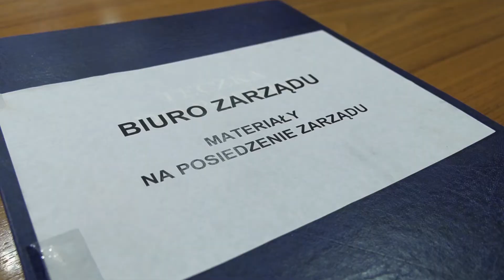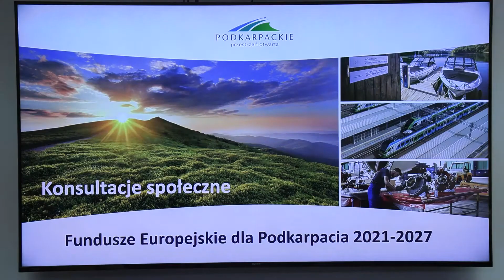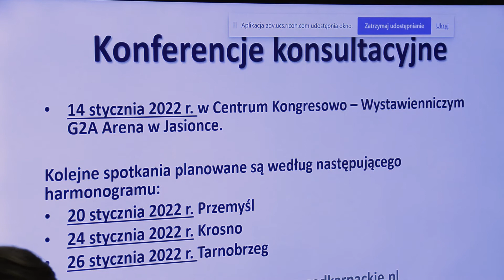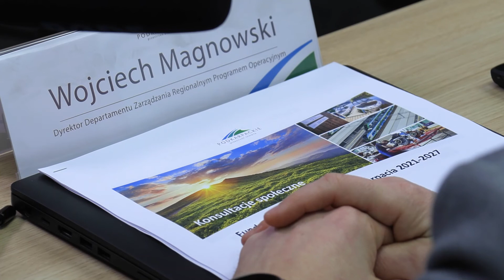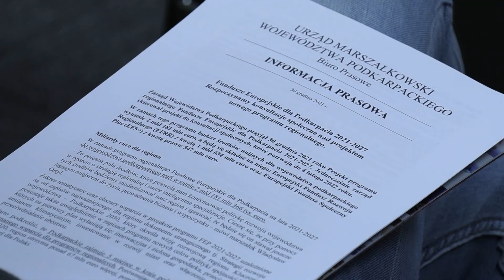Fundusze Europejskie dla Podkarpacia coraz bliżej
Zarząd Województwa Podkarpackiego przyjął projekt programu regionalnego Fundusze Europejskie dla Podkarpacia na lata 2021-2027. To nowy program dla województwa podkarpackiego, dzięki któremu do regionu trafi aż 2 mld 181 mln euro. Tę dobrą informację przekazał na konferencji prasowej marszałek Władysław Ortyl.